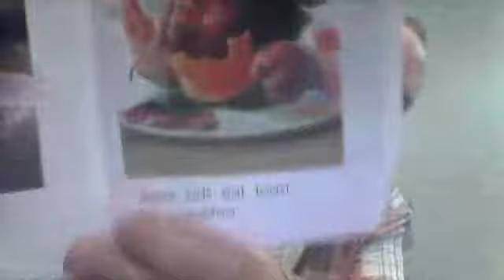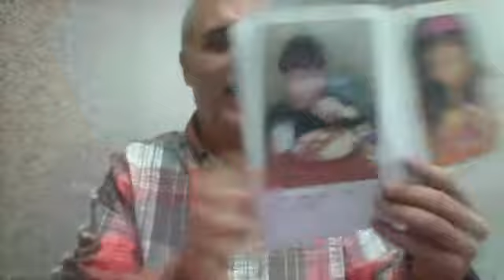c what's for breakfast (Reading A-Z)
a reading of the Reading A-Z level c book 'What's for Breakfast?'